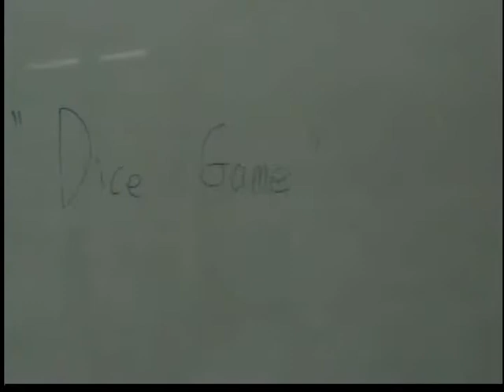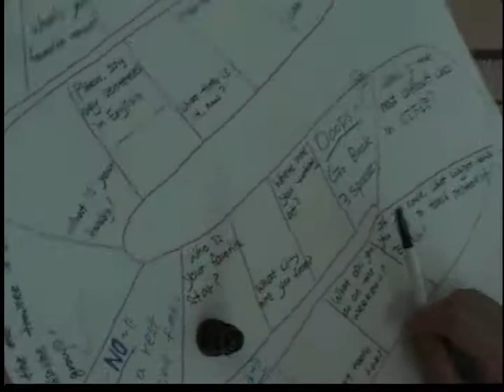Dice Game by Kim Soo-jin and Han Soon-ju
Name: Kim Soo-jin and Han Soon-ju

Activity Title: Dice Game

Skills used:  Listening & Speaking

Materials: Dice, Markers, Game board

Preparations: Make a game board with the questions that students have learned.

Directions:
Work in pairs (One is A, the other is B).
Put two markers on the starting point.
 A throws a die.
 A can move up spaces according to the numbers on the die.
 B asks the question that is written on the space and A answers the question.
If A doesn't answer the question, A goes back to the starting point.
B writes down A's answers on the space on the board, in order to prevent the same
answers.
They swap their roles.
The student who arrives first at the finishing point is the winner.
After finishing this activity, the teacher collects the game board and checks the students'answers.

Considerations:
The students cannot give the same answer.
The teacher should give various and practical questions on the game board.
The teacher corrects students' errors after the activity.
If the students are high-leveled, they have to write full sentences.